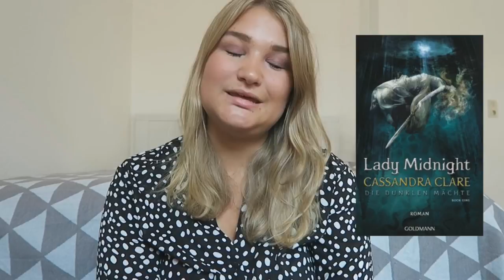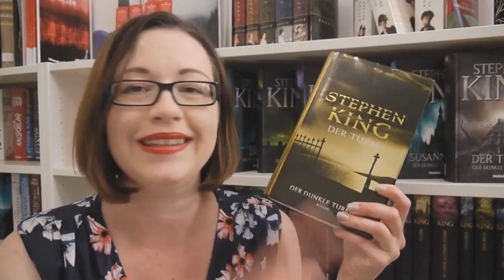Meine Booktube Geheimtipps #1 by LadyoftheBooks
Man kann nicht alle Booktuber kennen, aber ein paar besondere Geheimtipps möchte ich euch heute vorstellen :-)